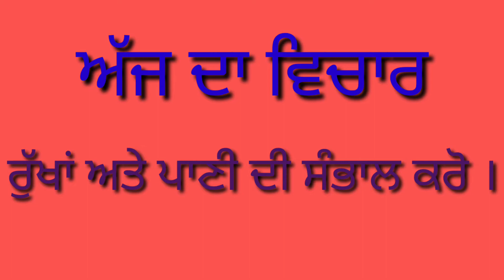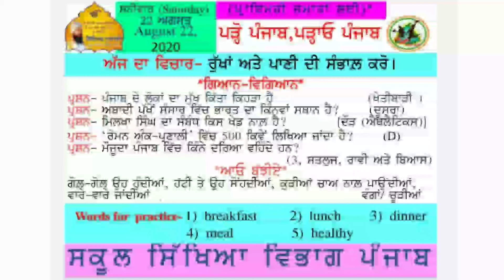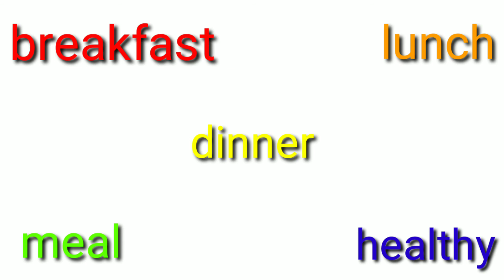Slide presentation 22/08/2020